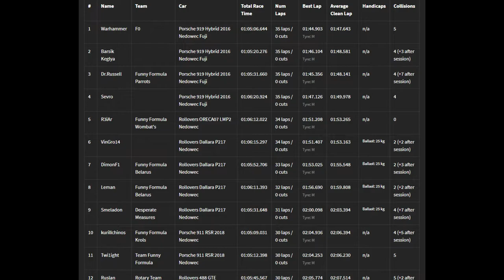AC F0 NedoWEC Этап №2 - Шанхай! | Опиздюлились все!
Продолжаем наши гоночные обзоры. У нас НОВАЯ ЛИГА! В этот раз дебют в корпорации Formula Zero. Гонки на выносливость под названием NedoWEC . Начало сезона проходило у подножья горы Фудзияма, на трассе Фуджи. Были хорошие гонщики в классе(LMP 1) и борьба естественно была.